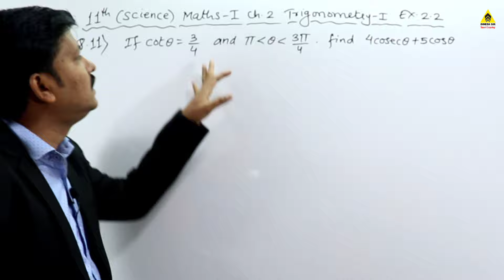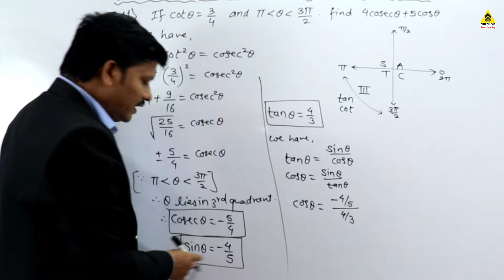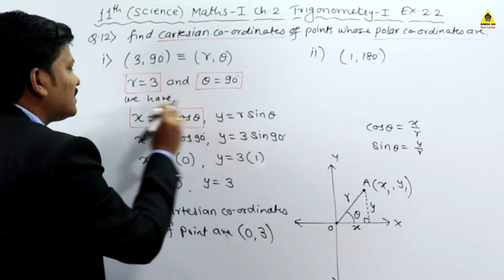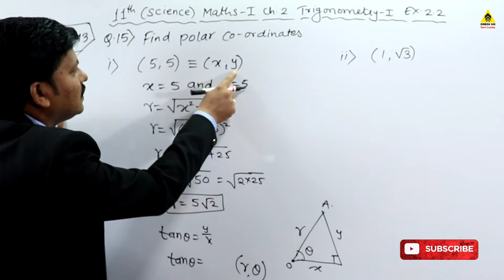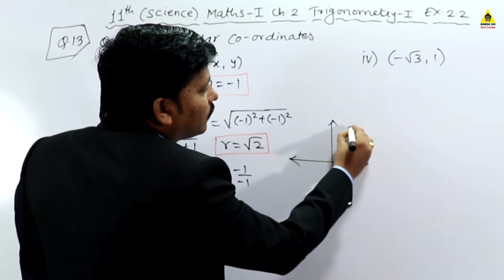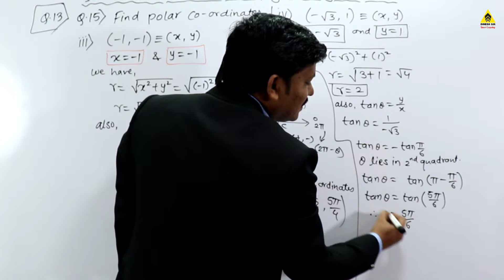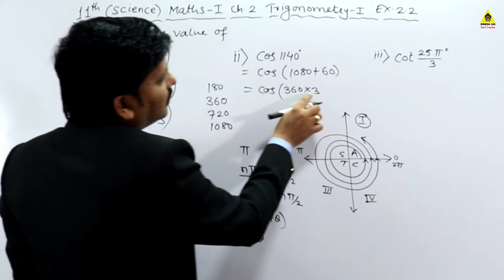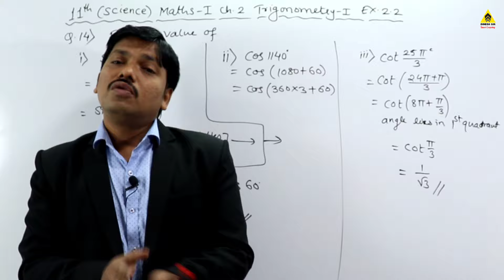Trigonometry I Ex.2.2 Part 6 | Class 11 Maths | Maharashtra Board | Dinesh Sir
Learn All Trigonometric Formulas in 1 Video

11th New Syllabus Complete 2020
MATHEMATICS-I
Ch.1 Angle & Its Measurement
Ch.2 Trigonometry-I
Ch.3 Trigonometry-II
Ch.4 Determinant & Matrices
Ch.5 Straight Line
Ch.6 Circle
Ch.7 Conic Sections
Ch.8 Measures of Dispersion
MATHEMATICS-II
Ch.1 Complex Numbers
Ch.2 Sequences and Series
Ch.3 Permutations and Combination
Ch.4 Methods of Induction & Binomial Theorem
Ch.5 Sets and Relations
Ch.6 Functions
Ch.7 Limits
Ch.8 Continuity
Ch.9 Differentiation
Share it to reach needy students